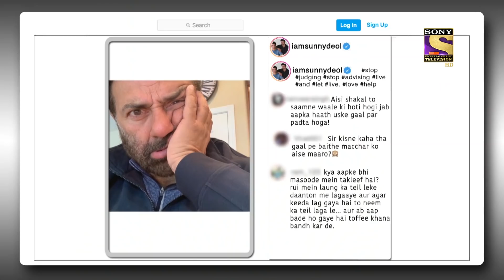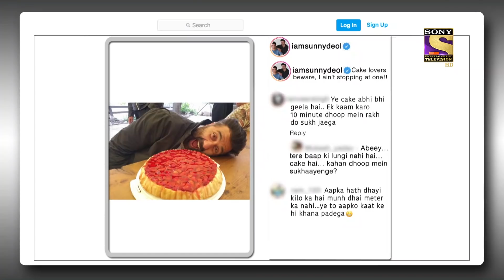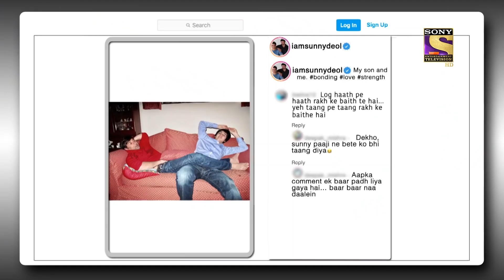Sunny ने Post की अपनी और Karan की एक Old Photo | The Kapil Sharma Show Season 2 | Best Moments